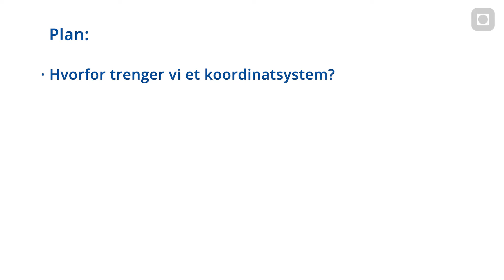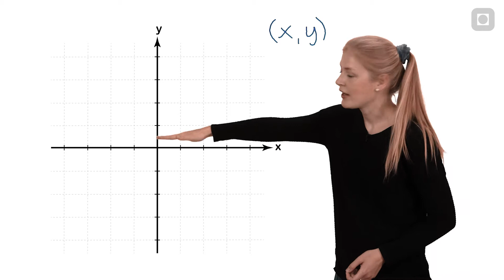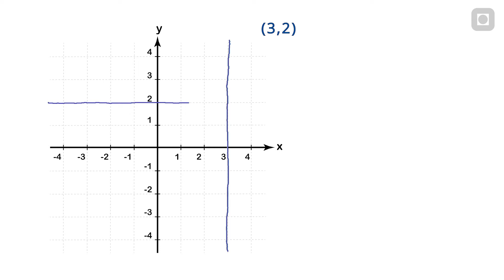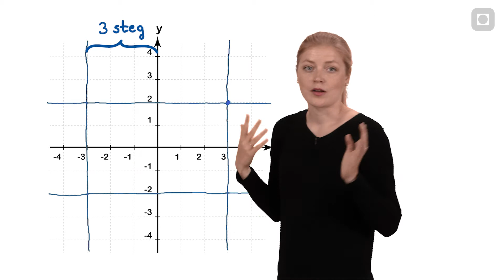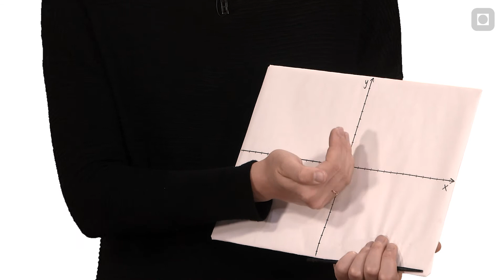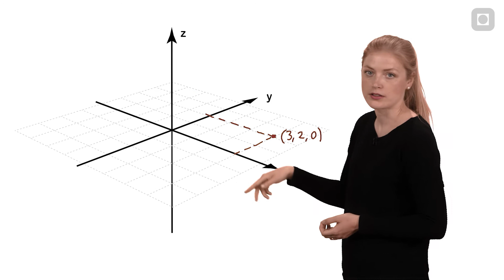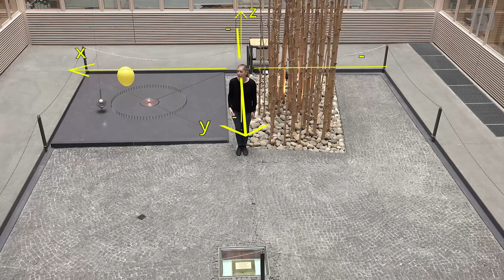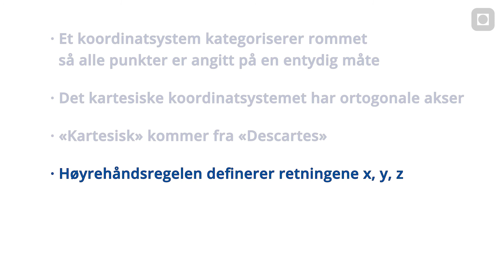Kartesisk koordinatsystem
Det Kartesiske koordinatsystemet er den vanligste i både fysikk og matematikk. Denne videoen demonstrerer det kartesiske koordinatsystemet både i 2 og 3 dimensjoner. Vi går inn på hvordan navnet "kartesisk" har blitt til og vi viser at høyre, venstre, frem, bak, opp, ned referer til vårt egne kartesiske koordinatsystem.

0:00  Innledning
1:10  Hva er et koordinatsystem og hvorfor trenger vi det?
1:55  Generelt kartesisk koordinatsystem
2:10  2D kartesisk koordinatsystem
6:25  Hvor kommer navnet "kartesisk" i fra?
7:11  3D kartesisk koordinatsystem - Demonstrasjon
8:50  3D kartesisk koordinatsystem - Eksempel
10:12  Pilnotasjon
10:53  3D kartesisk koordinatsystem - Animasjon
13:00  Oppsummering

[ NTNUs FysikkStudio Video 1.1 ]

Medvirkende:
Andrea Hjelt,
Eirik Wattengård,
Gunnar Thordarson,
Jonas Persson